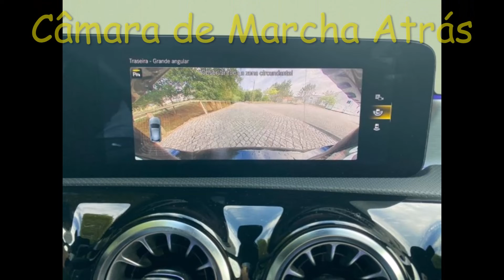Mercedes A200 CDI AMG Aut. - EpikCar Consultoria Automóvel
Mercedes A200 CDI AMG Aut., Gasóleo, 2000cc, 150🐎, 19 575km, Caixa Automática, 5 Lugares, 5 Portas de 2021.